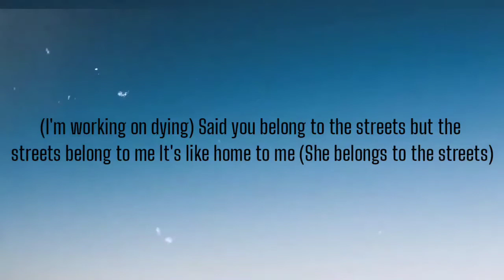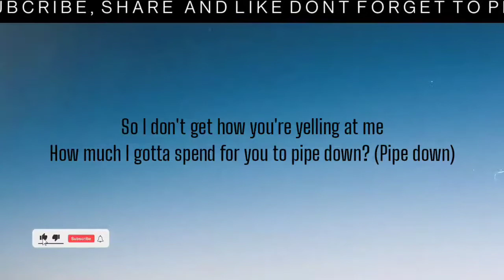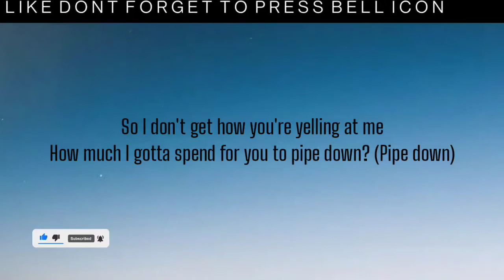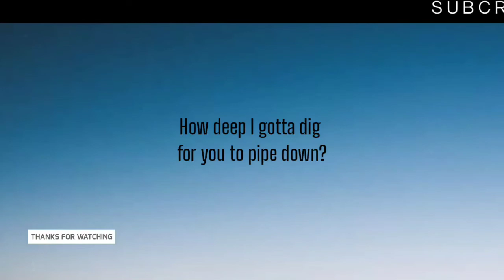DRAKE - PIPE DOWN ( LYRICS )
[Intro]
(I'm working on dying)
Said you belong to the streets but the streets belong to me
It's like home to me (She belongs to the streets)
It's like home to me
I tatted your passport up
Now it's lookin' like a arm sleeve
Just know that was all me

[Verse 1]
And when you see Chanel, I wish that's how you saw me
That shit you tell Chanel, I wish that's how you called me
That raw shit, that honesty, yeah
You know I love you more than all them niggas put together
And it's a lot of niggas' trust, I put the list together
And it's a lot just to assume we're meant to be together
You gotta live that shit for real, you can't just say whatever
You could never tell nobody that you held me down
If it was ride or die then you should've been dead right now

[Chorus]
So I don't get how you're yelling at me
How much I gotta spend for you to pipe down? (Pipe down)
How deep I gotta dig for you to pipe down? (Pipe down)
All the things I've done up until right now (Right now)
I need a thousand pages just to write it down (Write it down)
Writing down these feelings, it's been overdue (Overdue)
Don't know how many pens it's gonna take to get over you
How much I gotta pen for you to pipe down? (Pipe down)
How deep I gotta dig for you to pipe down?
[Verse 2]
Tried to run it back a hundred times
The world is yours, but the city's mine
I can't believe you put it on your mother's life
I can't believe you told me it was ride or die
'Cause you're not here, somehow you're still alive
True enough I know you from the other side
I set my expectations way too high
Yeah, and I would listen to the lies that you would tell all night
Angel eyes, but you've been giving me hell all night
I know the book that you would write is a tell-some, not a tell-all
Just to make sure you well off, you would sell all rights
Why does your ex think we beefin', is that man alright?
That nigga can't even look at me, he fell off twice
And I'm back poppin', I still remember the day I saw you
I was on your ass like back pockets
Niggas love to hate, but what is that stopping?
So much shit I wanted to say, straight to your face
'Cause you're so two-faced, that I don't know which face
You're the reason we'll be going separate ways
You're the reason we cannot communicate
It's not the things you say, it's what you don't say
I'm not in your way, you're in your own way